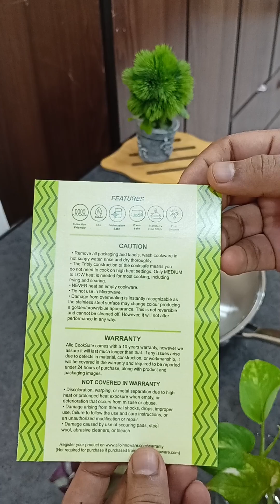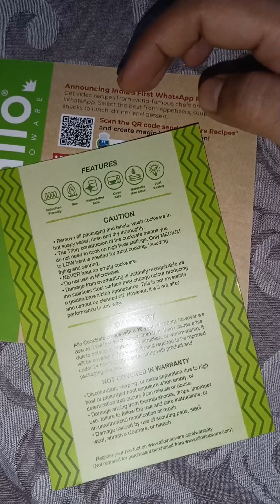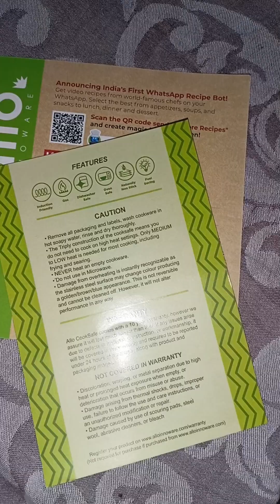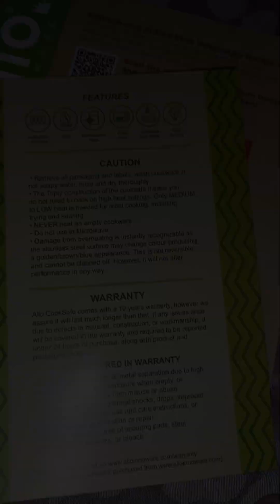'allo' Stainless Steel Pan's Unboxing And Detailing Vedio | 'allo' Stainless Steel Pan Malayalam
Unboxing And Detailing 'allo' Stainless Steel Pan | 'allo' Stainless Steel Pan Malayalam |